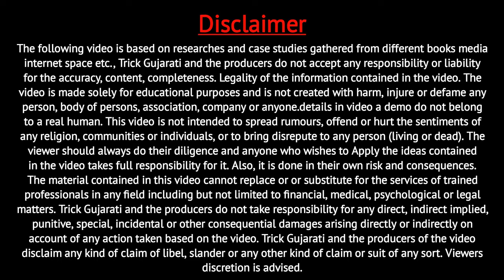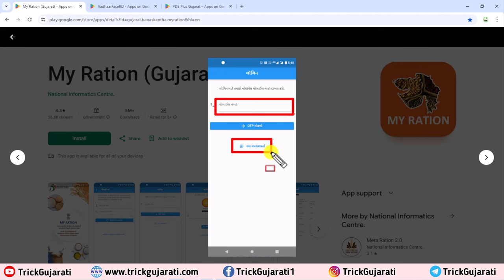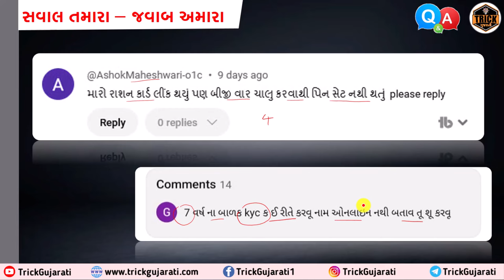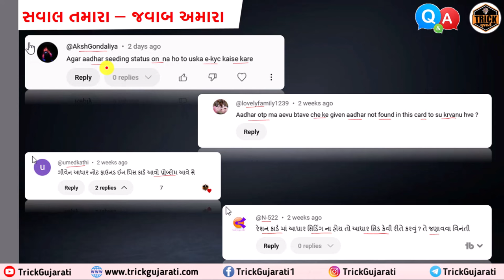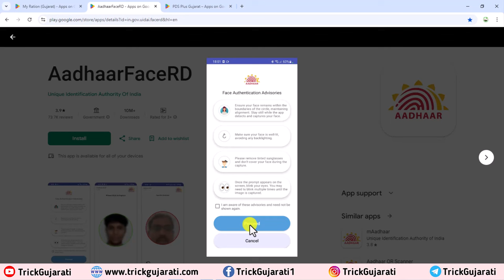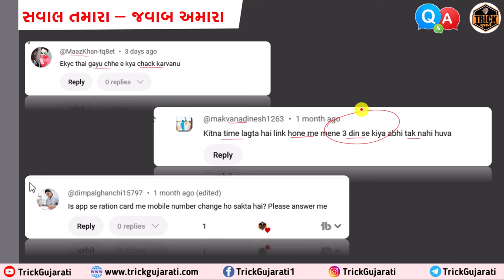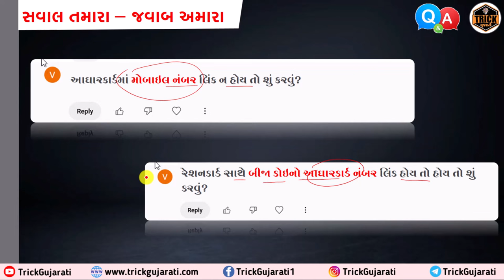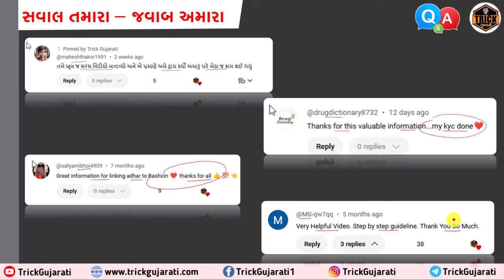Ration card Aadhar card link Gujarat|Ratio card eKyc kaise kare| QnA_video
નમસ્તે આપણી આ Youtube ચેનલ TRICK GUJARATI પર આપ સૌ વ્યુઅર્સ મિત્રોનું દિલથી સ્વાગત છે.